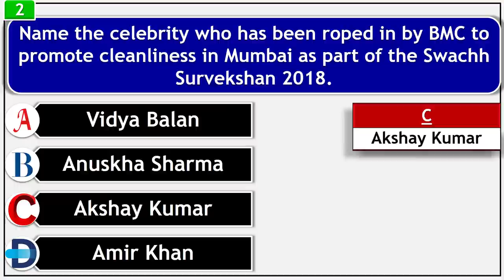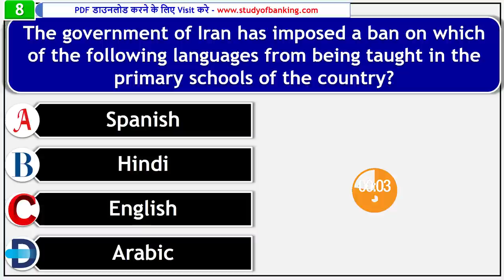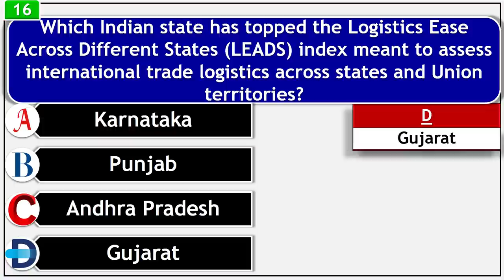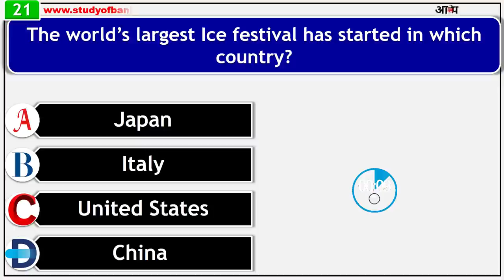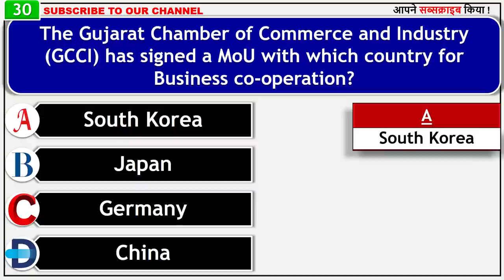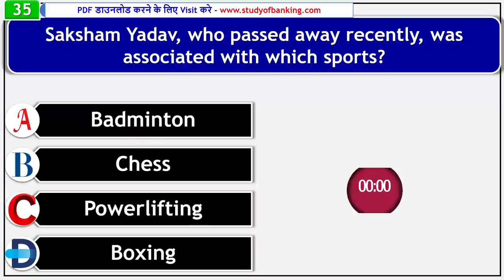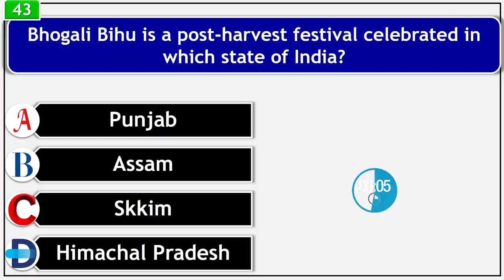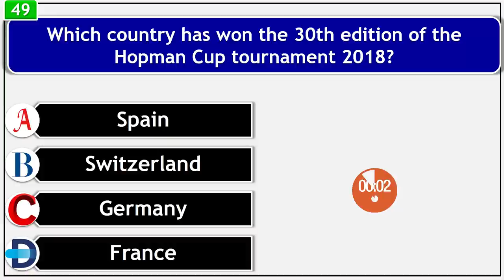50 Important MCQs | January 2nd Week | Current affairs 2018 | IBPS Clerk/RBI 2018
50 Important MCQs | January 2nd Week | Current affairs 2018 | IBPS Clerk/RBI 2018

2. Get all updates on Facebook, like us our Facebook

3. Study Material For Competitive Exam

4. Very Important Topics:
Digital Root Method
Unit Digit Method